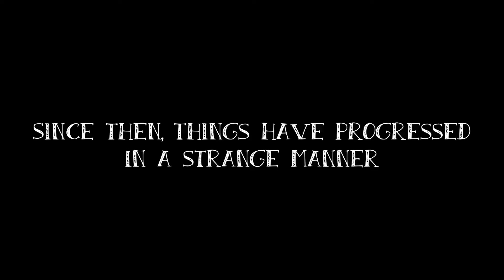SVM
I gave myself such a headache today trying to record and mix this and I just got to the point where I just don't care.  I cringe listening to it and now you can as well!
Maybe I'll try to do a better job when I have more time to actually work on it.